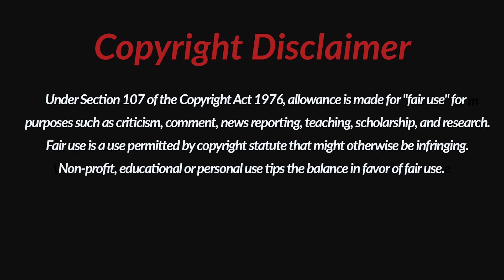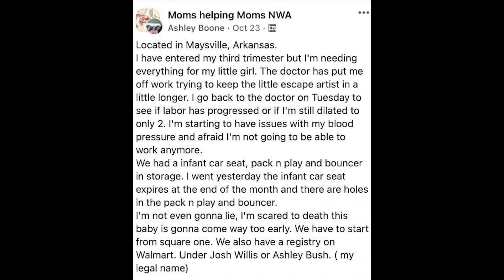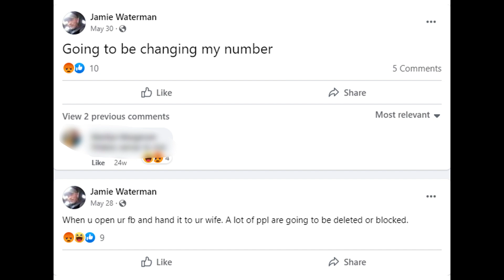All because she responded to a Facebook post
Ashley Boone and her baby lost their lives at the hands of Amber Waterman.  Amber faked her pregnancy and preyed on Ashley because she wanted her baby.  Ashley just wanted to provide for her baby, not lose her life!